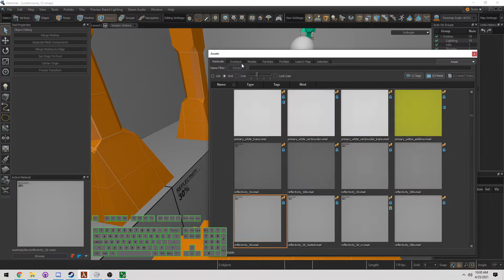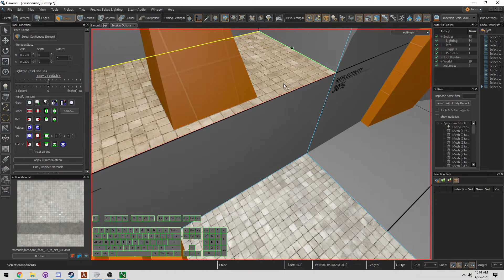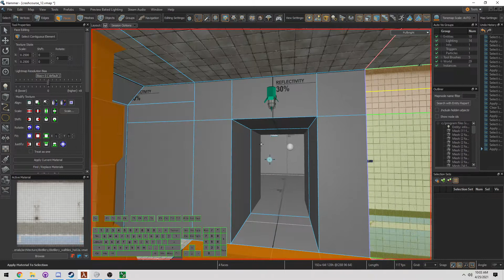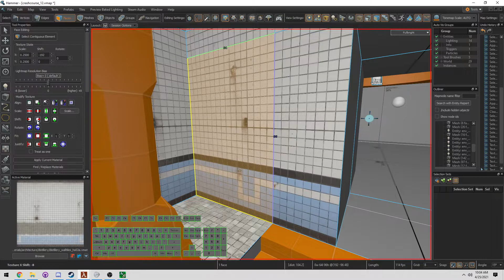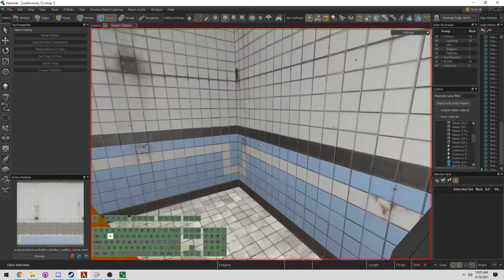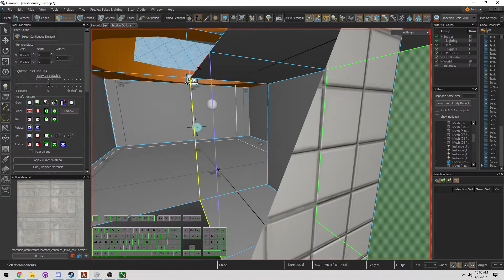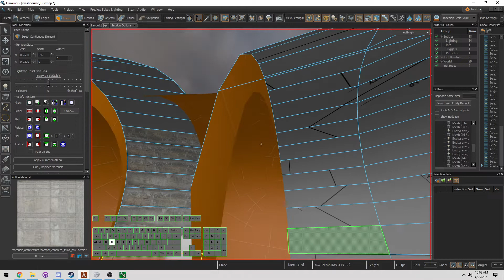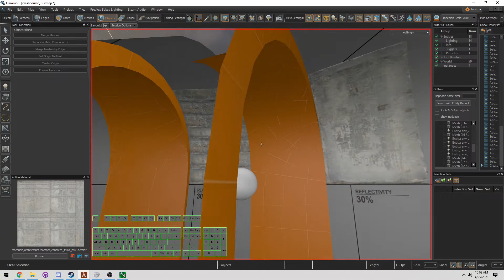Source 2 101 - Hammer Crash Course #12 : Material Basics! (tutorial)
It's finally time to get that level out of gray/orange box! This tutorial covers the basics of applying materials, using hotspots, and how to manipulate the faces to get your desired results. This is a MUST WATCH as the reward for building on the grid really starts to shine!

We are an active community of over 500+ members that love Source 2 and work together through VC and share-screen to help each other out.

Want to follow along with our vmaps? Here they are on our open github for you to download!